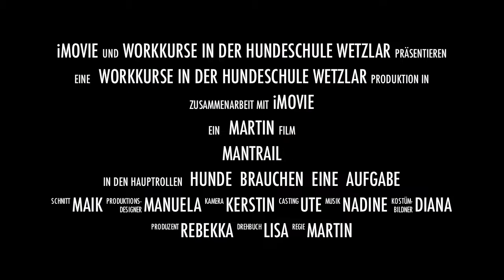Mantrail Trailer 2012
Eine tolle Aufgabe für unsere Caniden ist das Arbeiten mit der Nase. Hier bieten wir neben der Fährtenarbeit auch unseren Mantrailkurs an.

Hier lernt der Hund „verlorene" Menschen aufzuspüren und zu finden.

Diese Arbeit kann man sich ähnlich vorstellen, wie die Arbeit eines Rettungshundes, der Menschen sucht.